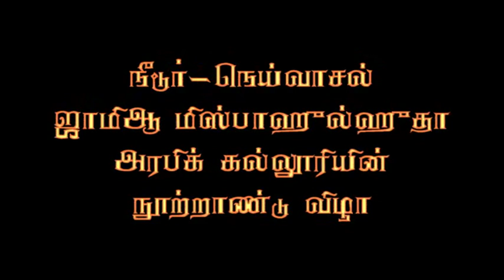NA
Lalpet Noorul Ameen Hajrath's Speech at Nidur Jamia's 100th year Celebration